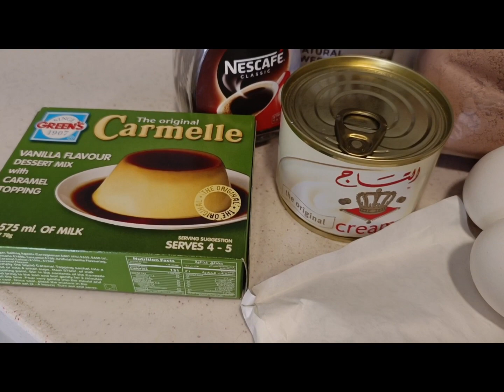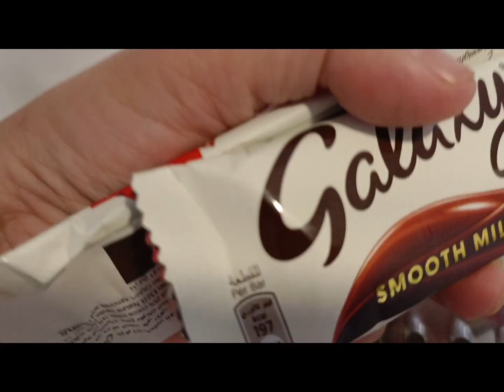CHOCOLATE CAKE ( HOW TO MAKE) @PING BICOLANA VLOG